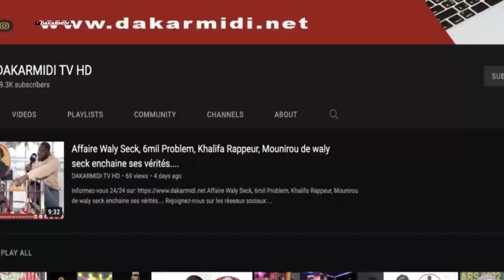Maimouna B ousso Macky dieulna ay bagage am dem Maroc...na organiser ay election avan le 02 sinon.''